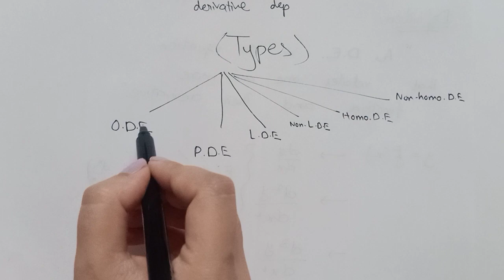Differential equations concept|Types of Differential equation Ordinary differential equation in urdu